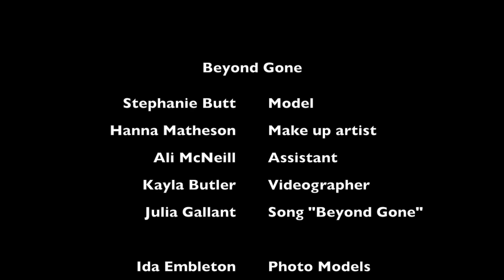Beyond gone, Kayla Butler Photography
Hi I'm Kayla Butler and I am a fashion, and editorial photographer in Prince Edward Island Canada. I wanted to do something a little different so here is more of a video trainer.